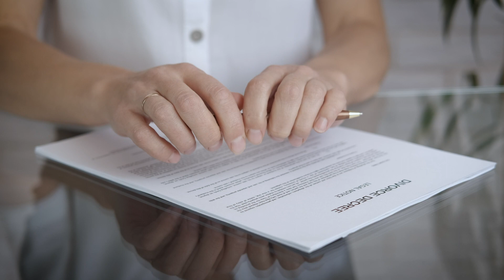Understanding the Types of Divorce in Maryland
Are you considering divorce in Maryland? It's crucial to understand the different types of divorce available to make an informed decision. In this video, we break down the various divorce options, from no-fault to fault-based, limited, absolute, collaborative, mediated, and even do-it-yourself divorce. We'll help you navigate the complexities of Maryland's divorce laws and provide tips on choosing the right type of divorce for your unique situation. Whether you're seeking an amicable resolution or dealing with complex issues like child custody and property division, our expert insights will guide you. Don't go through this challenging process alone. Seek the assistance of a qualified family law attorney to ensure the best possible outcome. If you're ready to take the next step, contact our office for assistance with filing for divorce in Maryland.